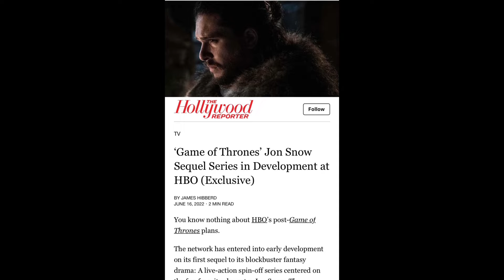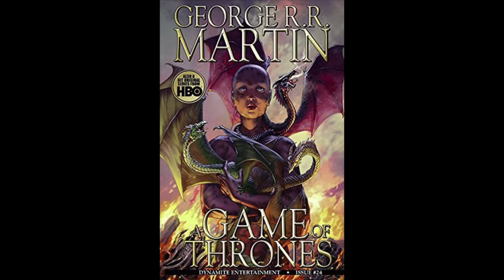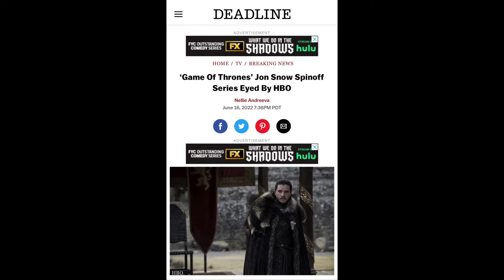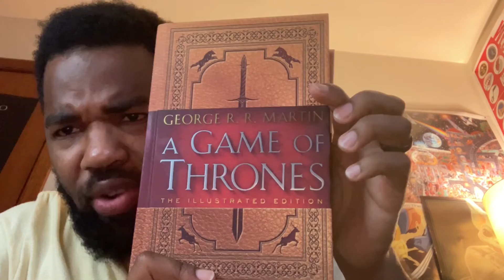The king of the North returns. A lot of Game Of Thrones talk.